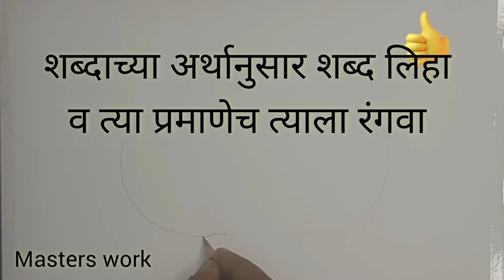अक्षरलेखन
अक्षरलेखन, calligraphy, @morisat5556,calligraphy,  calligraphy for beginner, how to start calligraphy, how to make banner, aesthetic banner, बॅनर,